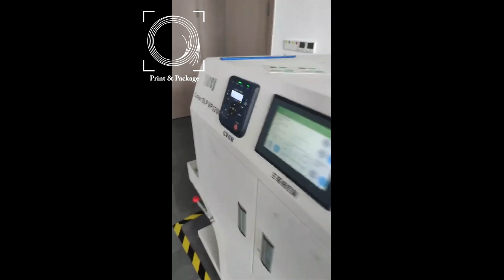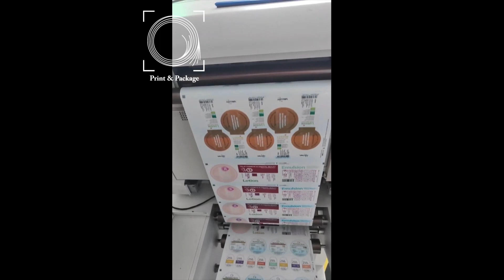Цифровая печатная машина для рулонных материалов VP320С